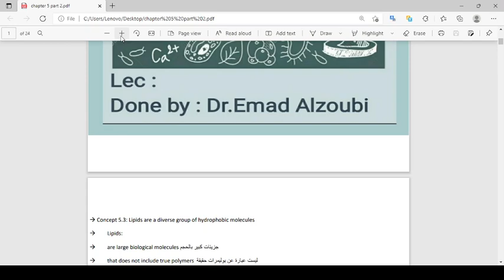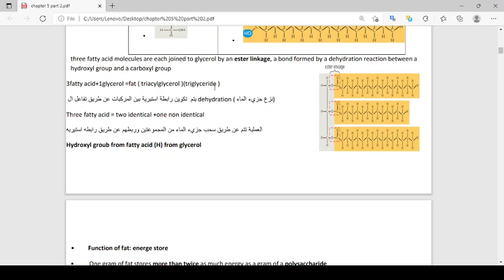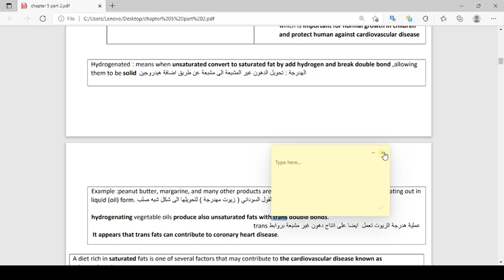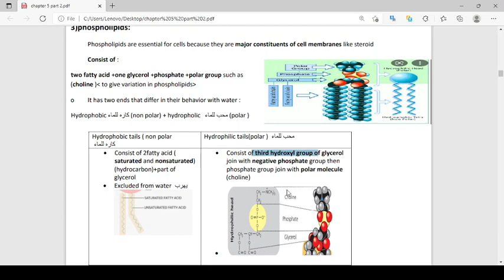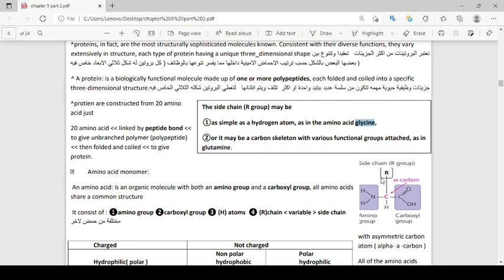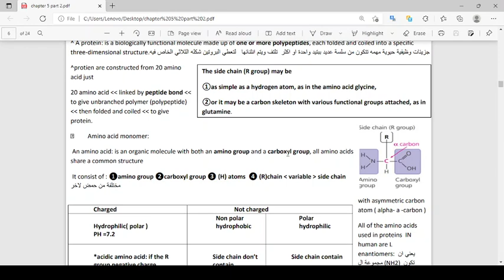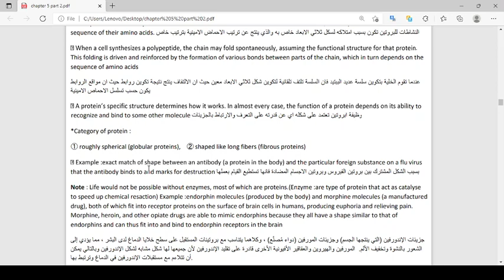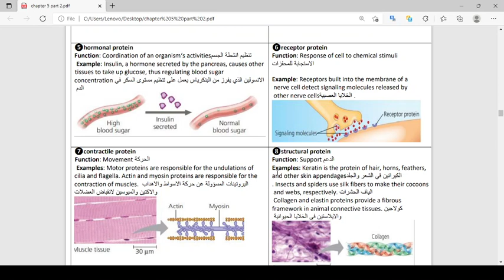Biology - chapter 5 part 2